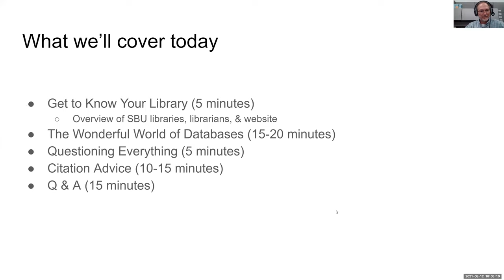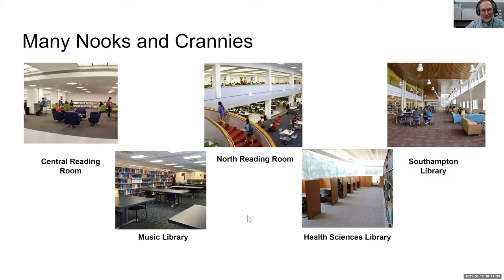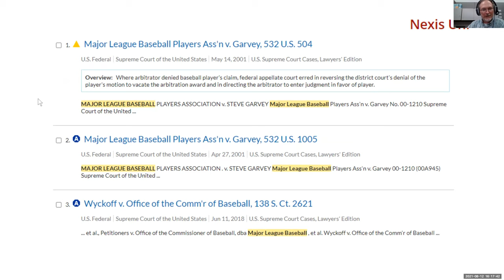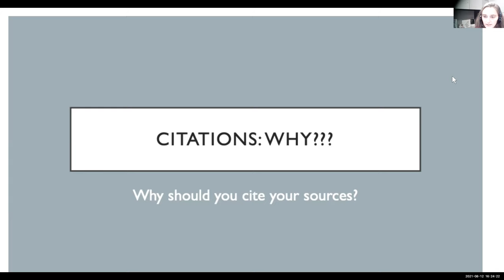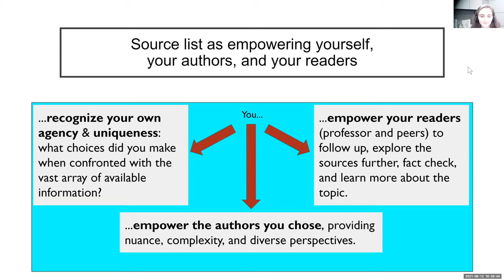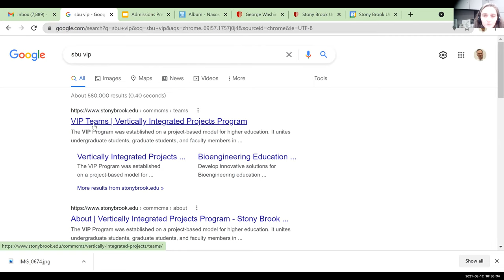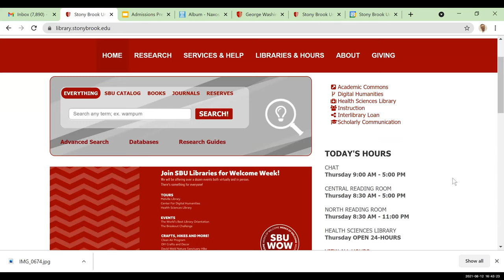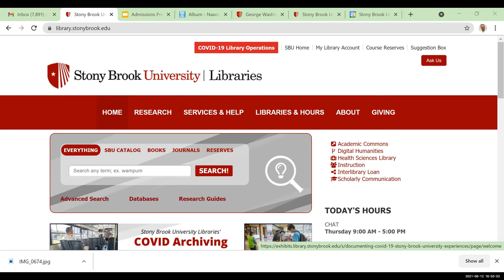SBU Libraries and Mastering the Art of Research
We will introduce you to the many ways that SBU Libraries help students succeed in their courses and strengthen their research skills. Join us to learn about all the library services offered to our students!